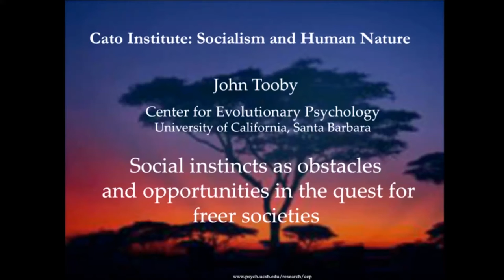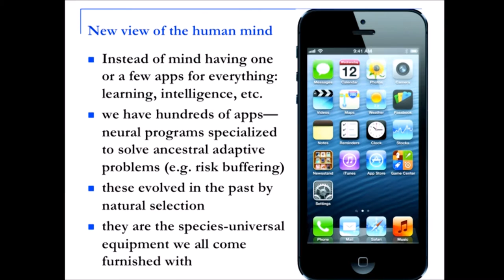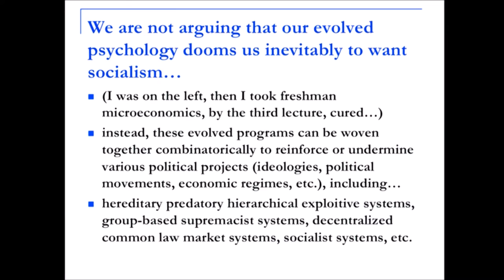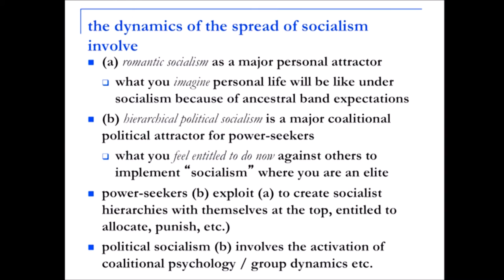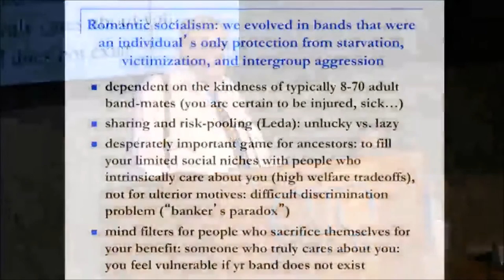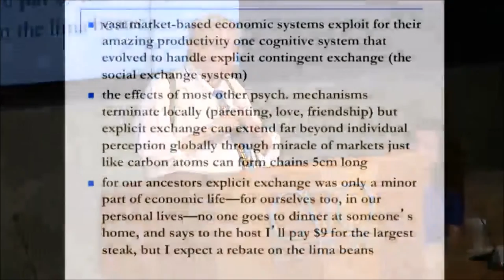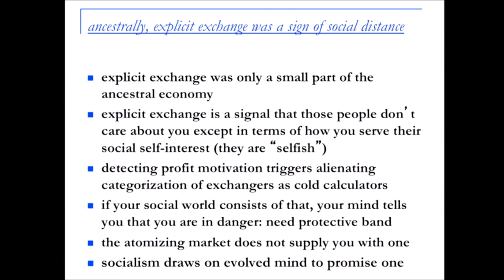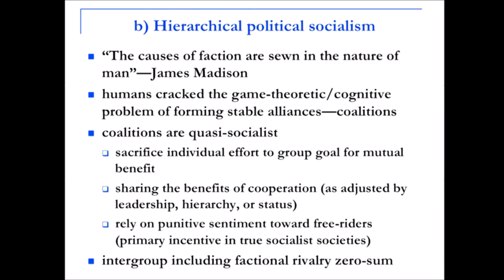John Tooby on Socialism and Human Nature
Social Instincts as Obstacles and Opportunities in the Quest for Freer Societies by John Tooby, Professor of Anthropology, University of California–Santa Barbara